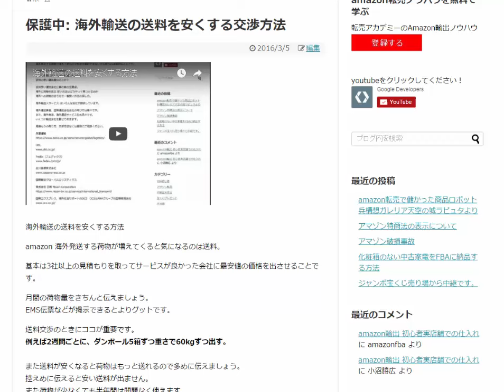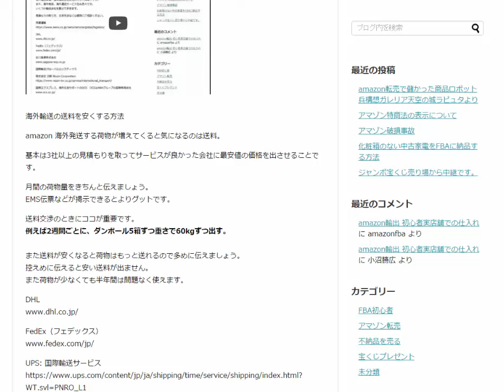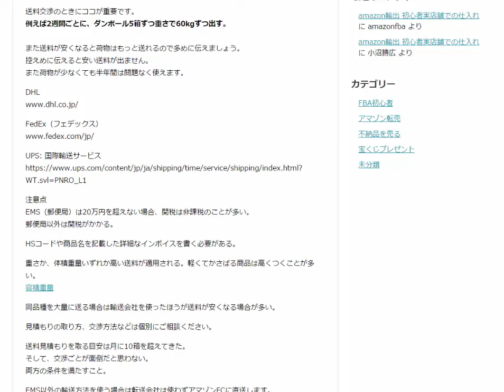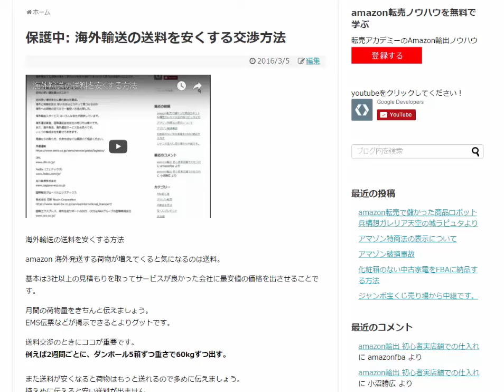海外輸送の送料を安くする交渉方法